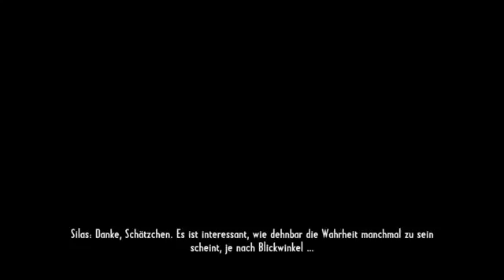Lets Play Call of Juarez Gunslinger Deutsch Part 6 German Walkthrough Gameplay 1080p